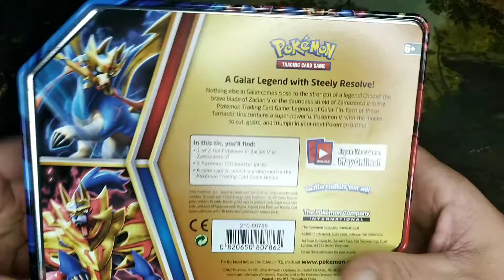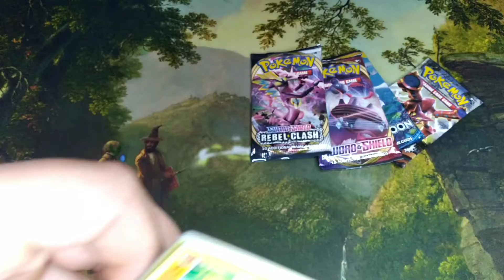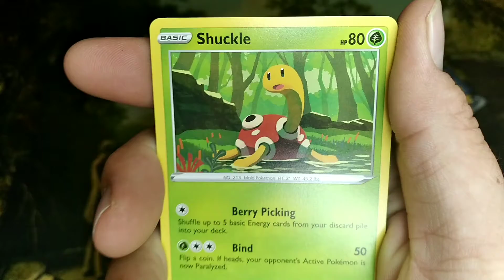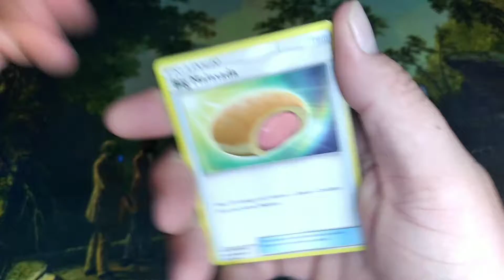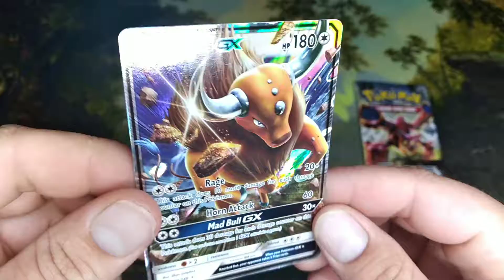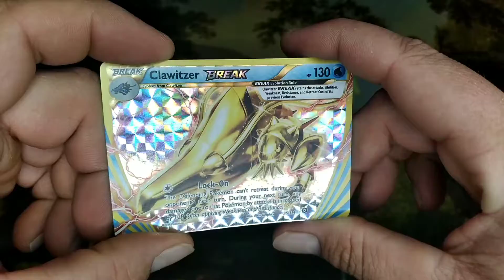Pokémon Legends of Galar Tin *Zacian V* Opening